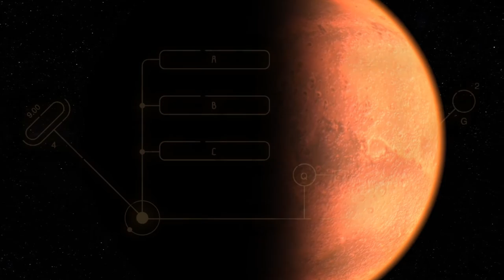Barsoom by Secret Archives of the Vatican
It's also on most other download or streaming sites.